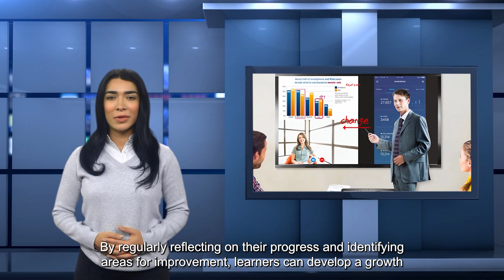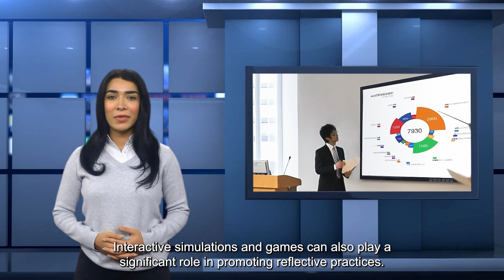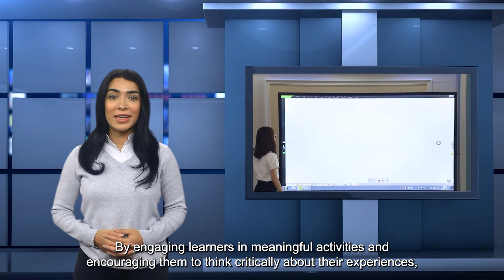Enhancing Reflective Practices: Empowering Learning through Interactive Tool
In today's fast-paced and ever-evolving world, it is crucial to foster reflective practices for continuous personal and professional growth. To facilitate this transformative journey, the integration of interactive learning tools has emerged as a game-changer. By combining technology and reflective practices, individuals can tap into the wealth of insights, introspection, and self-improvement opportunities.

Application Scenario: Transforming Classrooms into Centers of Reflection

Imagine a classroom where students actively engage in reflective practices to enhance their learning experiences. With interactive learning tools, this vision becomes a reality. For instance, using virtual reality (VR) simulations, students can immerse themselves in realistic scenarios that prompt critical thinking and introspection. They can step into the shoes of historical figures, experience simulated conflicts, and analyze their actions and decisions from different perspectives. By reflecting on these experiences, students gain a deeper understanding of complex concepts and develop heightened empathy and self-awareness.

Moreover, personalized learning platforms equipped with intelligent algorithms can assess individual progress and provide tailored feedback. These tools can offer thought-provoking questions, highlight areas for improvement, and suggest resources to support reflective practices. By empowering students to reflect on their learning journeys, these platforms nurture a growth mindset and encourage ownership of one's education.

Outside the classroom, professionals across various industries can also benefit from interactive learning tools for reflective practices. For instance, healthcare professionals can use simulation-based training to analyze their decision-making skills during critical medical procedures. By reviewing their actions, identifying areas of improvement, and developing strategies to enhance patient care, they can continuously grow and refine their expertise. Similarly, professionals in leadership roles can use digital platforms that facilitate reflective practices to stimulate innovative thinking and evolve their leadership styles.

Additionally, interactive learning tools can foster collaboration and peer-to-peer reflection. Online communities and discussion forums allow individuals to share experiences, seek feedback, and learn from diverse perspectives. By engaging in reflective dialogues, learners gain insights and refine their understanding of different subject matters.

Incorporating interactive learning tools for reflective practices also benefits educators. They can leverage artificial intelligence-powered analytics to gain valuable insights into student progress and performance. By understanding individual needs, educators can customize their teaching strategies and provide timely support. Moreover, by incorporating reflective practices into their own professional development, educators can model lifelong learning and inspire their students to do the same.

In conclusion, interactive learning tools have opened up new avenues for reflective practices, elevating the learning experience to unprecedented levels. Whether in classrooms or professional settings, these applications facilitate critical thinking, introspection, collaboration, and personal growth. By encouraging individuals to actively engage in reflective practices, these tools empower learners to adapt, innovate, and continuously evolve. As we embrace the power of interactive learning tools, the future holds boundless possibilities for transformative education and reflective practices.